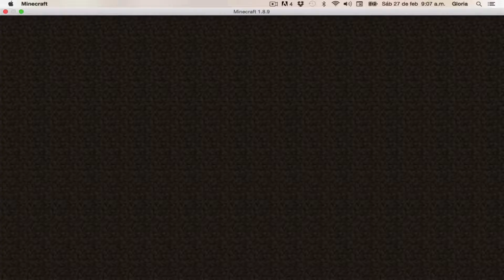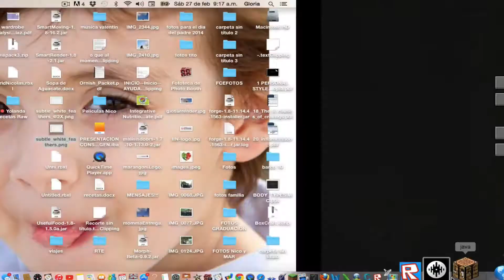epic sky wars ep 4